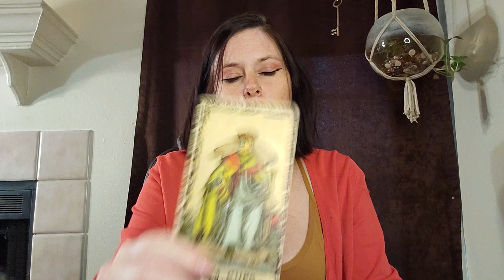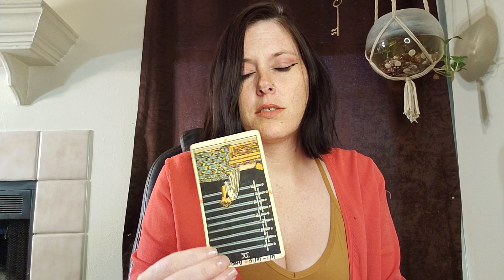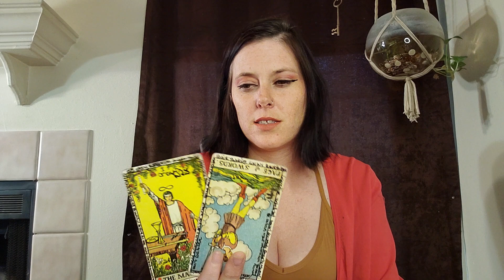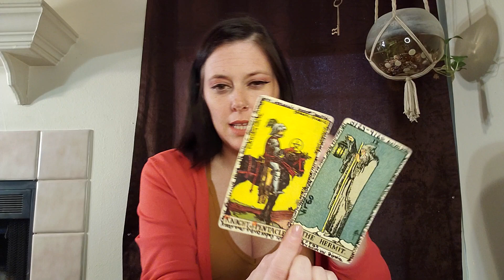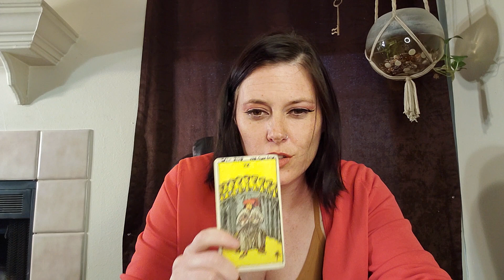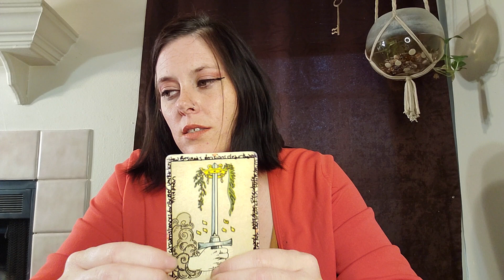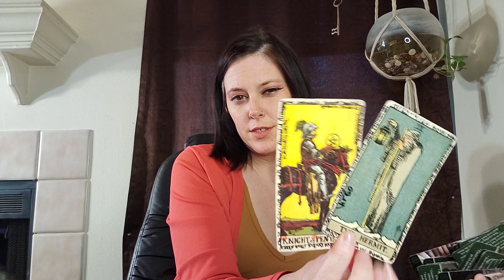TAURUS: "BIG SURPRISE!" | MAY 2023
Taurus, May 2023 is a month of hope and renewal. The Star is in Taurus, your sign, so you're feeling more optimistic and inspired than usual. This is a great time to set some new goals and to start fresh.

Remember, everything happens for a reason. If you are new here, welcome!